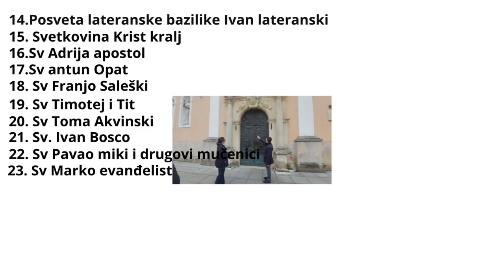Zajedno hranimo našeg sina Ivana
Kako je lijepo biti tata ili točnije mladi roditelji ovom predivnom sinčiču stvarno je lijepi doživljaj kada te tako mali gleda u okice i slusa te pozorno kada mu pričas nešto lijepo i kada mu dožes u zagrljaj dok spava i uz njega zaspis na primjer ja onda te zagrli ti njega on tebe predivno je biti roditelj pravi mali anđeo uživancija sve raditi za tako malog bebača